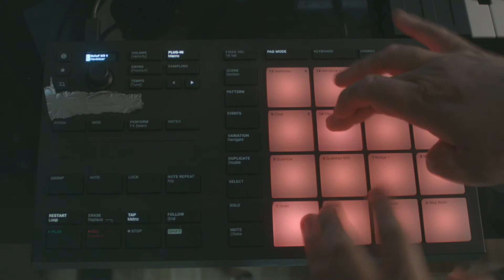Studio At Night (Micro Video)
Una noche en el estudio.